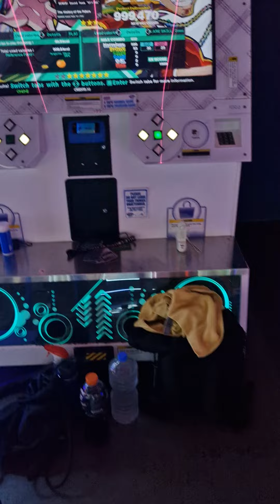The History of the Future (ESP-17) 53p PFC - 999,470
Lv17 PFC#58

2.90x, MIRROR, CONSTANT (780ms)